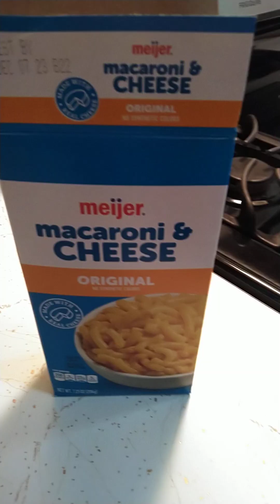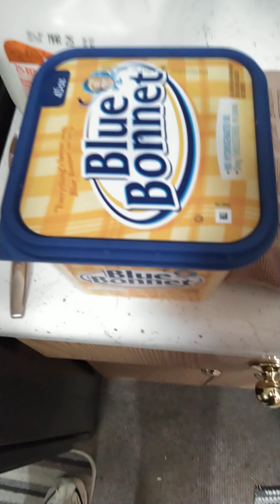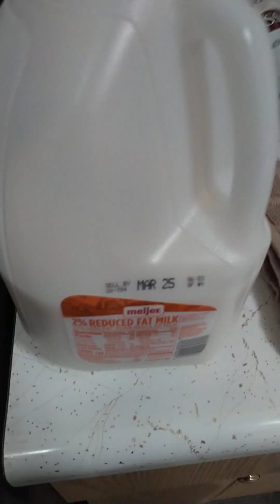"Congressman's Favorite Dish: Tuna Fish Casserole"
Tuna Fish Casserole is the Congressman's Favorite Dish--Just ask Grandma.  It is also high in protein and carbs--tuna casserole is one of the best meals when you're in a hurry.  Tuna casserole can be made quickly, can feed many, isn't too expensive to make, and doesn't make much of a mess to clean up.  One of the all-time favorite meals of all Congressmen--be sure to make it if one of them visits you for supper. @Webideo